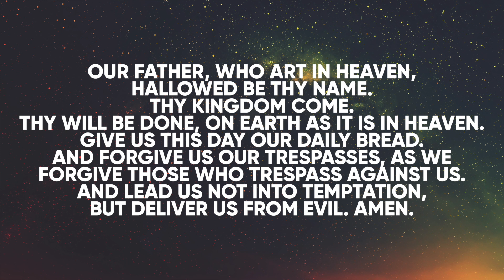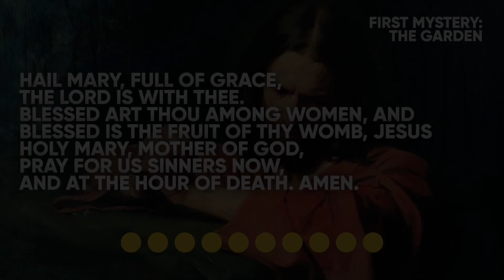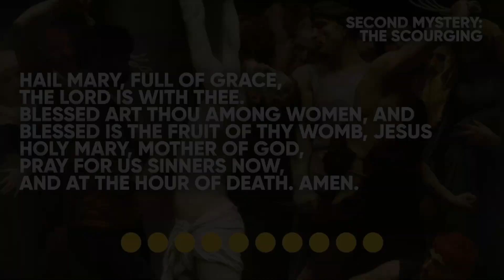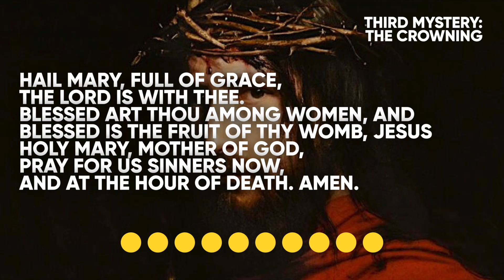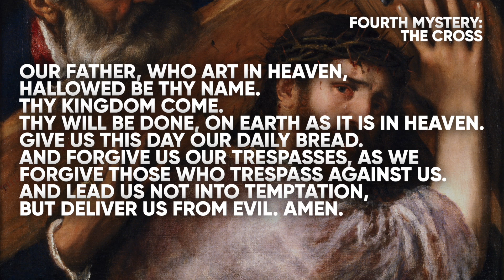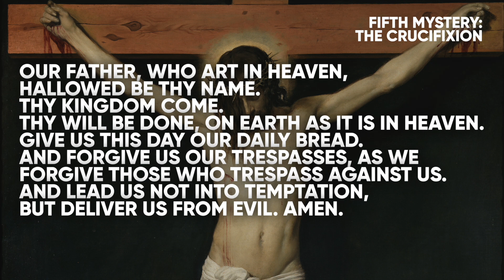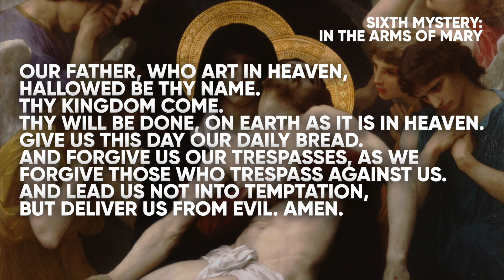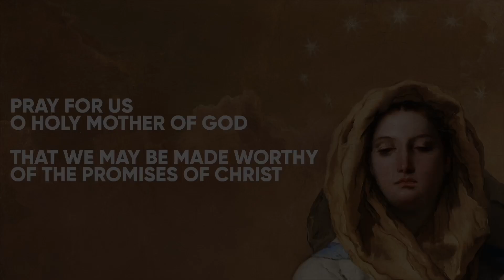Brigittine Carmelite Rosary Sorrowful Mysteries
The First Sorrowful Mystery: The Agony in the Garden
Let us contemplate in this mystery how our Lord Jesus was so afflicted for us in the Garden of Gethsemane, that His body was bathed in a bloody sweat, which ran trickling down in great drops upon the ground. May we sincerely lament our sins which caused this great agony.

The Second Sorrowful Mystery: The Scourging at the Pillar
Let us contemplate in this mystery how our Lord Jesus Christ was most cruelly scourged for our sins. May God grant us the grace to purify our minds and bodies and control our unruly passions.

The Third Sorrowful Mystery: The Crowning with Thorns
Let us contemplate in this mystery how they crowned our Lord with sharp thorns, and saluted Him in derision as King of the Jews. May we not seek the flatteries and vanities of this world, but rather have the courage to seek only the approval of God.

The Fourth Sorrowful Mystery: The Carrying of the Cross
Let us contemplate in this mystery how our Lord, being sentenced to die, bore with great patience the cross which was laid upon Him for His greater torment. May we imitate our Lord’s great patience in bearing our own crosses and tribulations in life.

The Fifth Sorrowful Mystery: The Crucifixion
Let us contemplate in this mystery how our Savior, having come to Calvary, was stripped of His clothes, and His hands and feet were cruelly nailed to the cross in the presence of His most afflicted Mother. As He prayed for His executioners, so let us forgive those who injure and persecute us.

The Sixth Sorrowful Mystery: The Body of Jesus in the Arms of Mary
Let us contemplate in this mystery the miserable desolation which Mary endured as she held the bloody and lifeless body of Christ. Her innocent son, sacrificed for our sins and laid upon the altar of her arms. May we with open arms accept the ocean of Mercy which Christ opened up for us.